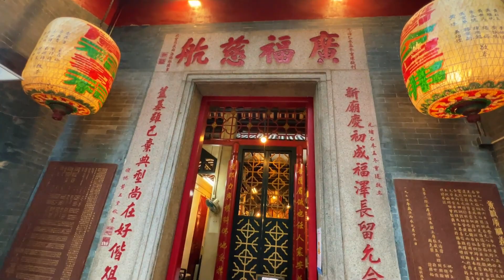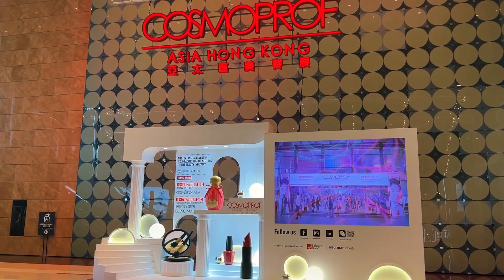万宜水库 泥涌 太平山街 荷里活道 迪士尼度假酒店 浅水湾 合一亭 慈山寺 愉景湾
忙碌的11月